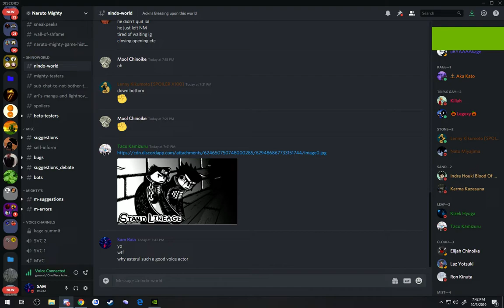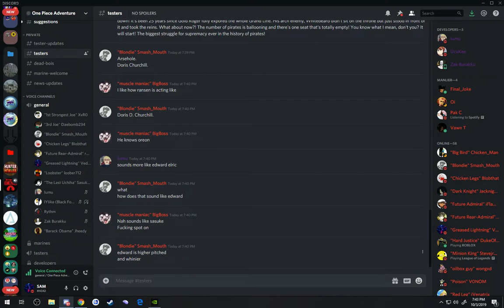Sasuke doesn't like rogue lineage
BOOSTED. FATHER.